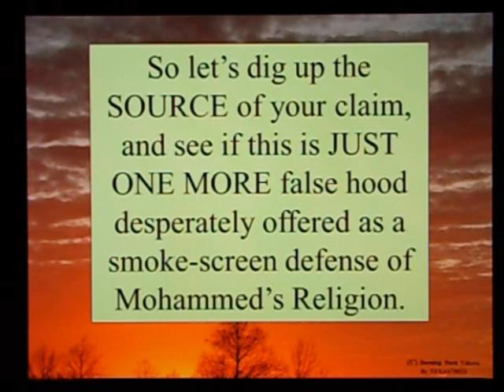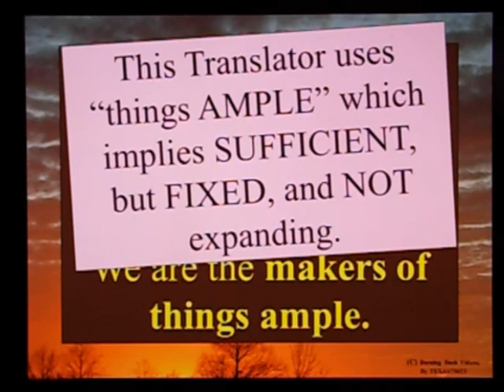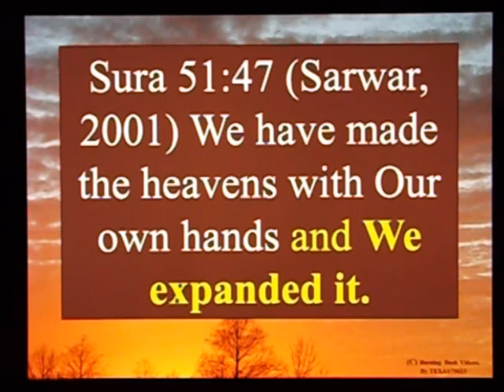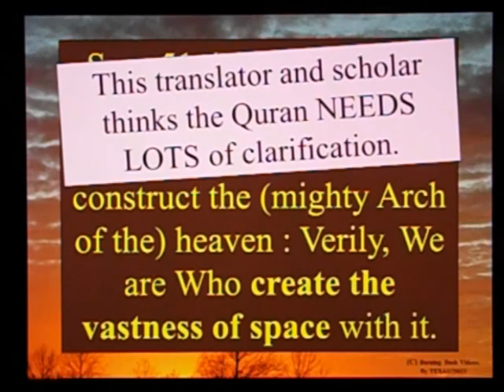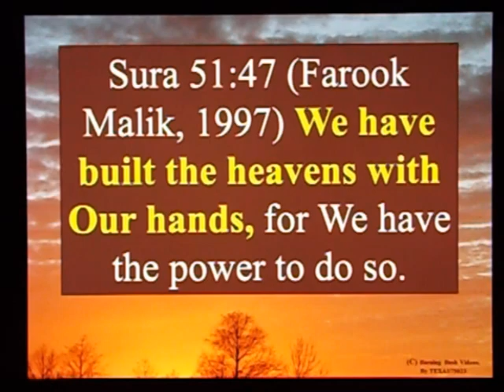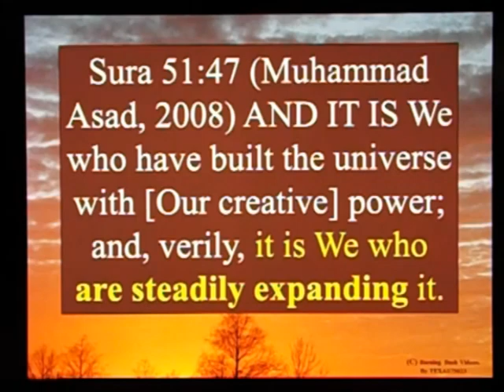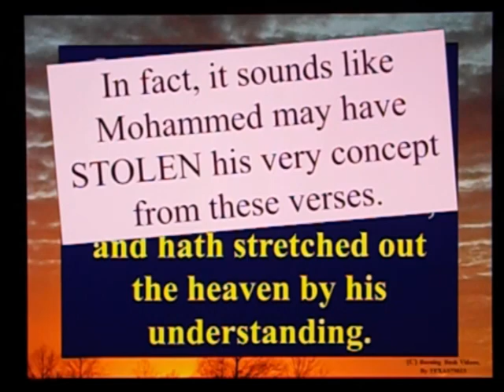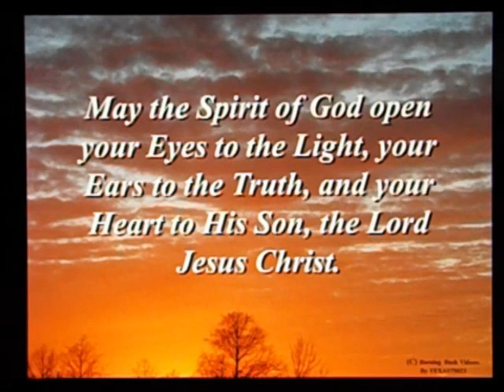Letter to a Muslim Brother - 114 - The Expanding Universe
Is the Quran the *ONLY* scripture with the amazing "Scientific" knowledge the Universe is "expanding"?

Two points of failure in this claim by Islam.

Failure one, that the Quran even *CLAIMS* the Universe is expanding.  It makes no such claim, but rather, the text is *REITERPRETED* and even *CHANGED* to misrepresent that *IT DOES* contain mention of continued expansion.

Second it is *NOT THE ONLY* scripture, since the *BIBLE* specifically Prophet Jeremiah states that EXACT thing, that God *EXPANDED* the Universe.   And the text is so close, I'd speculate *MOHAMMED STOLE* his mention of God's power from these very verses. . . and got it wrong (incomplete) when he did so.

Jeremiah 10:12 He hath made the earth by his power, he hath established the world by his wisdom, and hath stretched out the heavens by his discretion.

Jeremiah 51:15 He hath made the earth by his power, he hath established the world by his wisdom, and hath stretched out the heaven by his understanding.